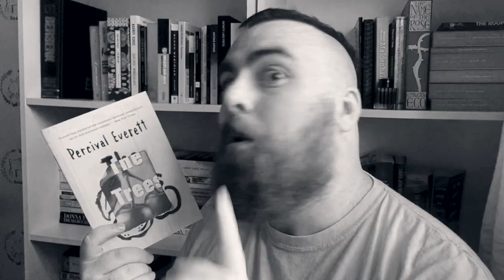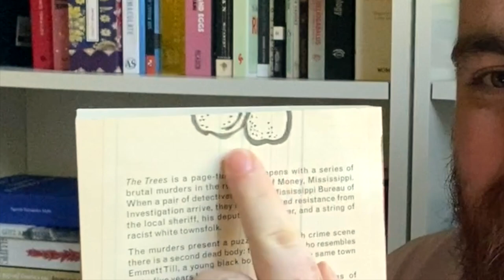Ghostly Crimes That Will Leave You Shook!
The Trees by Percival Everett is... I can see other people enjoying it?

 @Freshly Read Books  and I have taken into consideration what most people have read, along with that is available, and with the time for people to receive their books

The date is WHEN you should have FINISHED the book 😊

Aug 8th - Booth & Trust & The Colony
Aug 15th - Maps
Aug 22nd - Treacle Walker
Aug 29th - The Trees
Sept 5th - My Name is Lucy Barton, Anything is Possible & Oh William!
Sept 12th - Case Study
Sept 19th - After Sappho
Sept 26th - Small Things Like These & Nightcrawling
Oct 3rd - The Seven Moons
Oct 10th - Glory